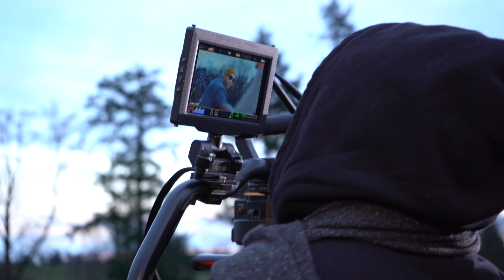DREAMS VlOG | AVKASH MANN | SUKH SANGHERA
10+1 Creations Was Founded By Sukh Sanghera, In The City Of Abbotsford, B.C. Canada. Sukh Sanghera Has Been A Video Director/Actor For The Past 7 Years. Sukh's Passion Lies Within Directing, And He Encompasses A Great Deal Of Knowledge And Excellent Skills In The Following Areas.
• Video Directing
• Camera Operating
• Video Editing